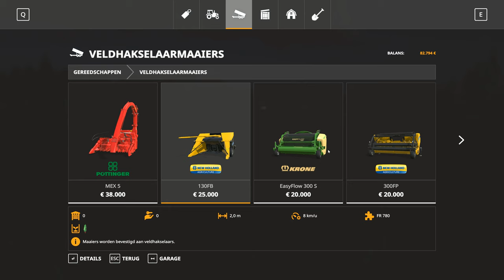Farming Simulator 19 #3 Fenton's Forrest Farm Timelaps 4K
Farming Simulator 19 #2 Fenton's Forrest Farm

Welcome to the new series on our channel

i hope you enjoy the simulator series

PC SPECS
CPU: I7 4770K @ 4400mhz
RAM: 16gb adata 1600mhz
GPU: GTX 980 OC 200mhz core 400mhz memory
MOBO: Asus maximus VI
BOOT: 2x samsung evo 840 raid0
DATA: 2x seagate baracuda raid0

importent stuff auto ofload to server